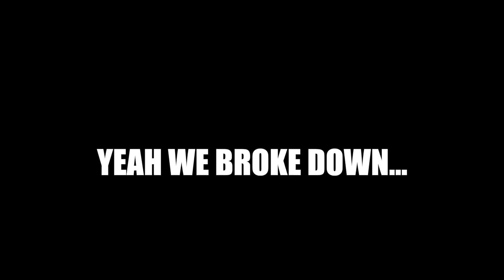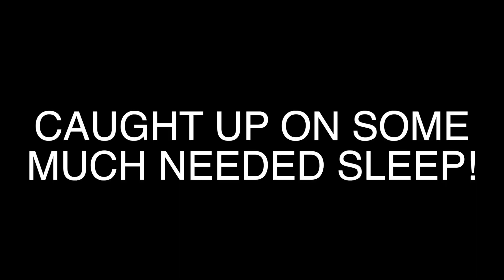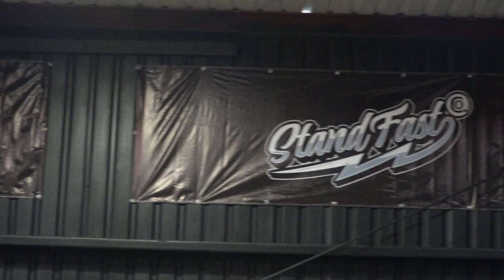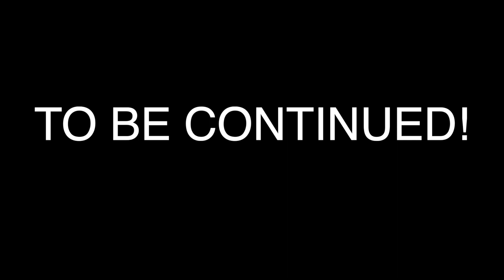We DROVE 24 hours to ride MOTORCYCLES! Team Level Up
We drove from New Jersey to houston Texas to ride motorcycles! Thanks yo elite street riders for having us in Texas to perform a shows at the elite street riders event! Such a great time!
Follow @alextroosh and @alecderita on Instagram for more! Head to thecombokids.com for merch!
For sweet helmets head to ruroc.com
Hit the post notifications on please! Much love guys!